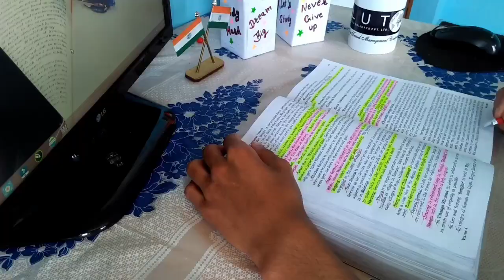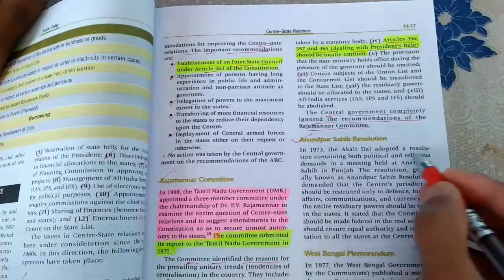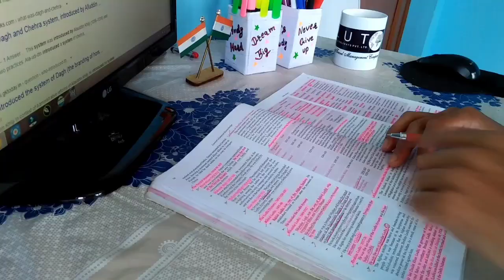A productive day in my life | HPPSC aspirant | Full Day Study Vlog | 10+ Hours Study | Study Shorts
a productive day in my life study vlog | hppsc aspirant | 10+ hours study vlog | a day in my life as a hppsc aspirant | hard work for your dream studyvloghppscaspirant hppscaspirant productivedayoflife | to do list of a hppsc aspirant | hpssc study hard | hppsc aspirant | hpssc aspirant studyroutine fulldaystudyroutine hppsc